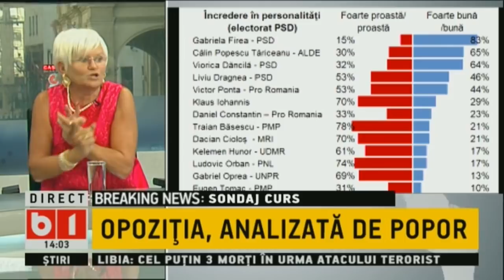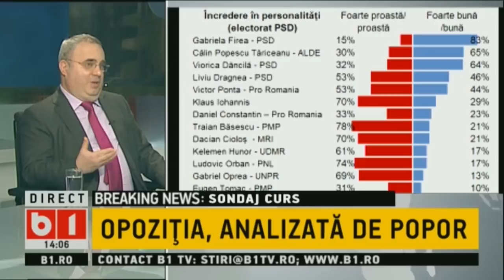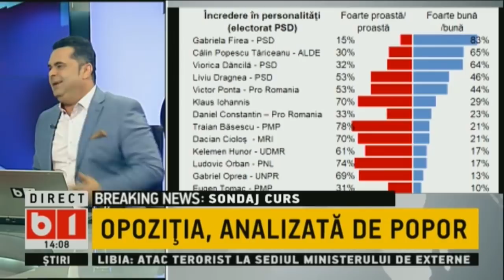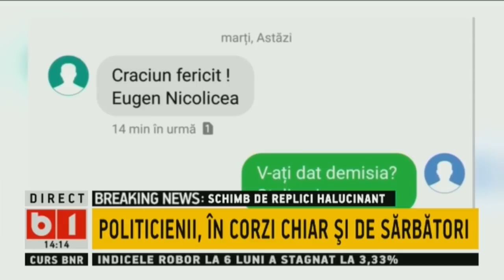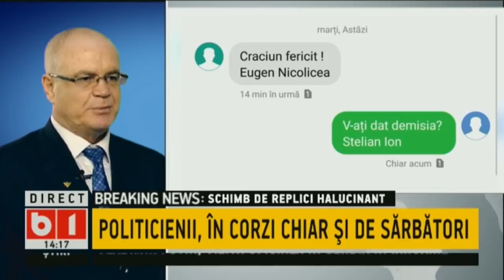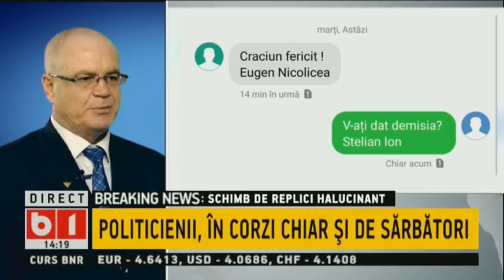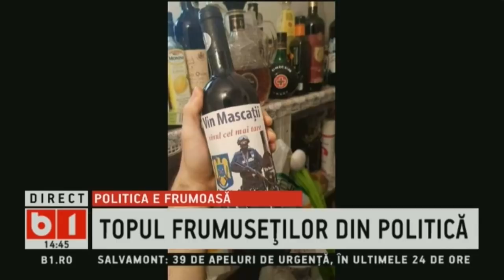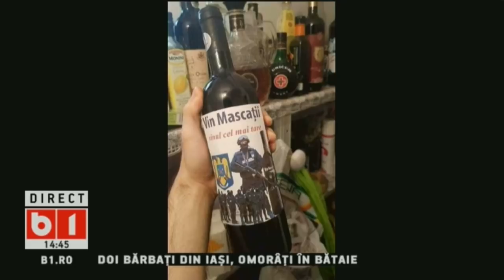TALK B1 CU LAURENTIU BOTIN - SONDAJ - CE SPUN ROMANII DESPRE POLITICIENI. 26 DECEMBRIE 2018. P 2/2